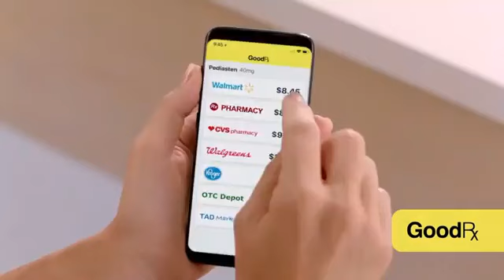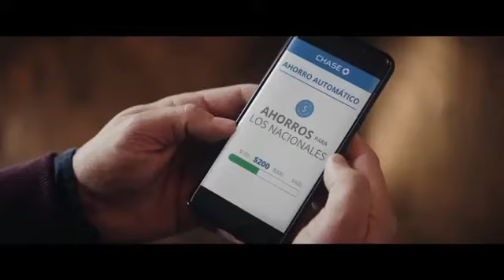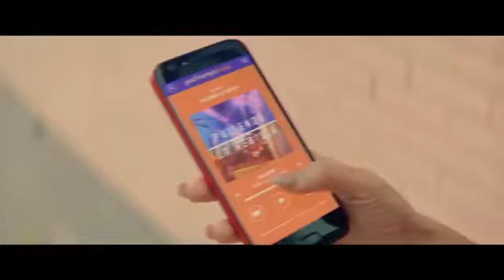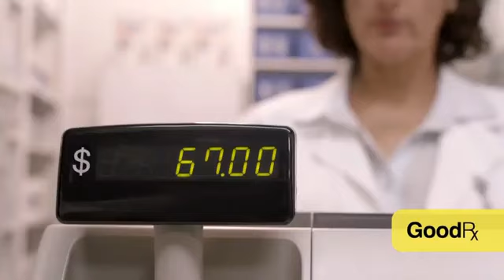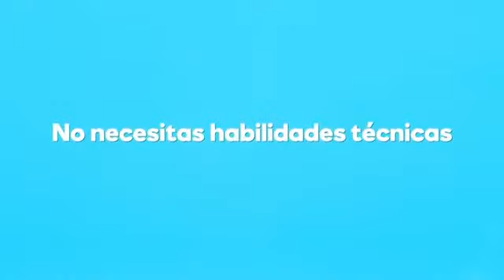25 Tandas Comerciales bein sports ñ Junio 2019